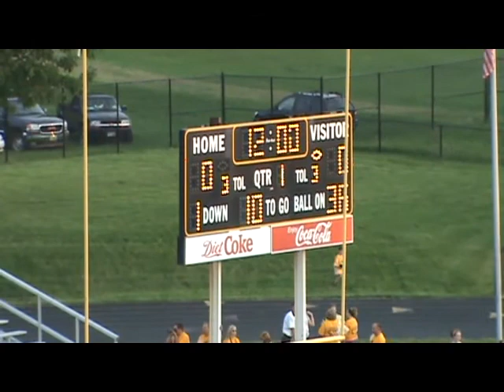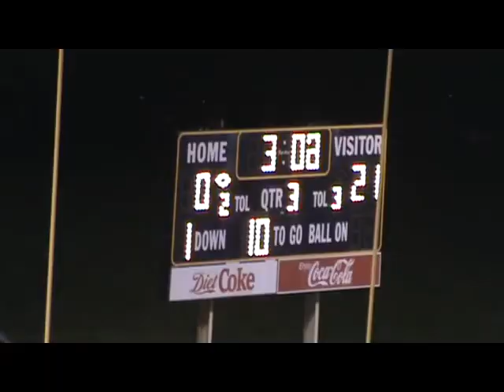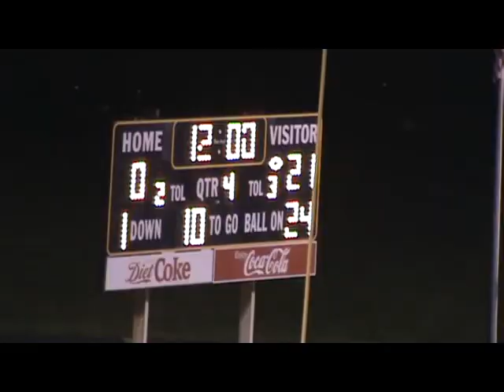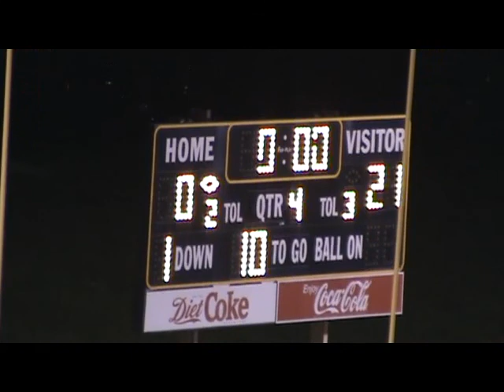West Geauga Wolverines (1-0) vs. Riverside Beavers (0-1) - 2011 Ohio H.S. Football (FULL GAME)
West Geauga High School's (located in Chesterland, Ohio) varsity football team faced off against non conference foe Riverside High School (located in Painesville, Ohio) on Friday, September 2, 2011. This was a week 2 game that took place at Riverside High School in Ohio.

West Geauga entered the game having opened the season, the previous week, with a bang. They dominated their county rivals from start to finish and were looking to repeat that success here. Riverside entered the game having lost a close bout with their next-door rival the week before. They were hoping to avoid starting the season 0-2 for the second year in a row. This game would feature a very talented West Geauga squad taking on an upset-minded Riverside team. This was a game both teams wanted as they each were in very competitive playoff regions, where every game made the difference between qualifying and not qualifying.

West Geauga (a Division 2 school) came into the game with a record of 1-0. They won the previous week against Chardon High School (a Division 2 school with a final record of 4-6 in 2011) by a score of 30-9. West Geauga would go on to finish the season with a 7-4 record in 2011. They would qualify for the Division 2 Playoffs and lose in the Regional Quarterfinals to Walsh Jesuit High School by a score of 35-0.

Riverside  (a Division 1 school) came into the game with a record of 0-1. They lost the previous week to Perry High School (a Division 4 school with a final record of 4-6 in 2011) by a score of 27-20. Riverside would go on to finish the season with a 3-7 record in 2011.

Final Score:
West Geauga Wolverines - 21
Riverside Beavers - 0

Press Box View (Has Sound)